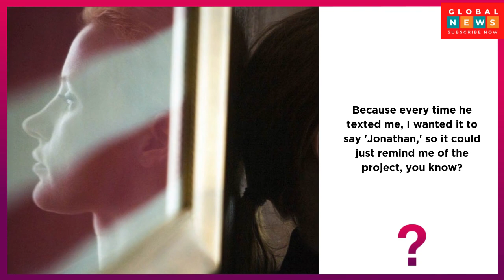Oscar Isaac Says He 'Was Surprised' by His Full-Frontal Nude Moment in Scenes from a Marriage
Oscar Isaac caused quite a stir on social media when he went full frontal in his HBO Max limited series Scenes from a Marriage.
The Golden Globe winner, 42, admitted that he was just as shocked by the scene as the fans were, as he appeared on The View Friday alongside costar and longtime friend Jessica Chastain.
"I'm feeling objectified right now. So she gets all the deep questions? What the hell is going on here?" Isaac joked when the topic came up.